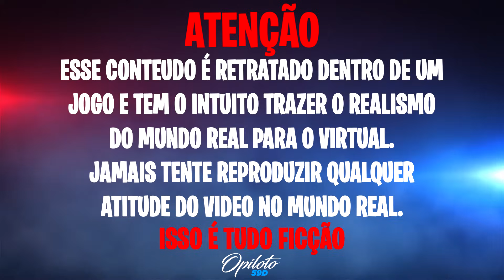UMA HORA DOS LADRÃO EM AÇÃO ATRÁS DO QUE INTERESSA no GTA RP🤑🏴‍☠️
R$200 REAIS NO SEU PIX🤑
🏙️Cidade Mil Grau Roleplay:
🤖IP:connect cfx.re/join/6377dj
🎯PARTICIPOU DO VIDEO:
💻CONFIGURAÇÕES DO COMPUTADOR:
➧1TB HD
➧120GB SSD
🎗𝑬𝒕𝒆𝒓𝒏𝒐 𝑴𝒂𝒄𝒆𝒅𝒐